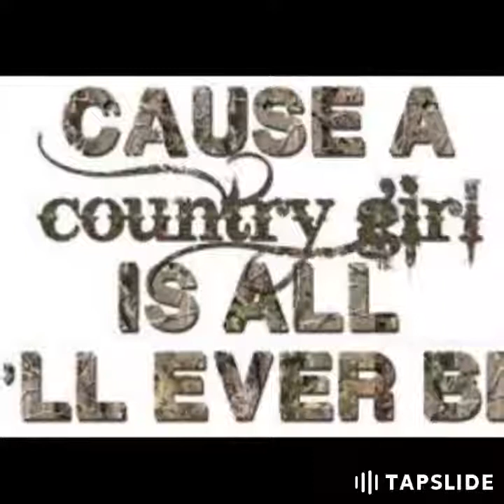MY COVER & MY LIFE'S STORY OF AARON LEWIS COUNTRY BOY / COUNTRY GIRL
Did this video cause every since the first time I heard this song I not only loved it and him but felt like he was singin bout my life!! I wrote this thing as my Facebook Bio!

I AM WHO I AM! THAT'S ALL I KNOW HOW TO BE!! COUNTRY IS WHAT I AM & THIS WORLD WILL NEVER CHANGE ME. REAL TALK!! MUCH LOVE & RESPECT!!